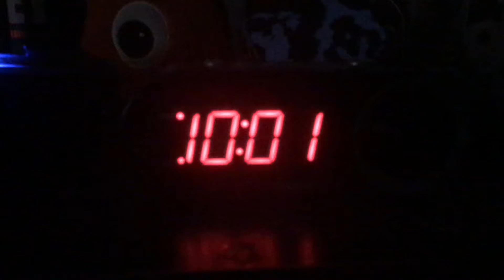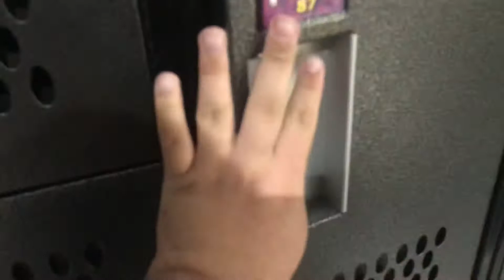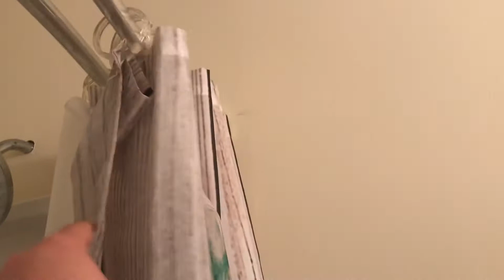My New Morning Routine 2021| Morning Routine for the weekends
Vlog 41- today I will show you my morning routine that I use for the weekends and this is a new routine with my weight loss journey to help me lose more weight and stay motivated.